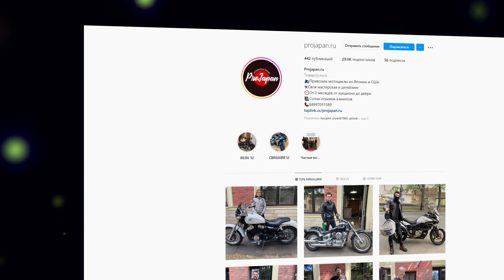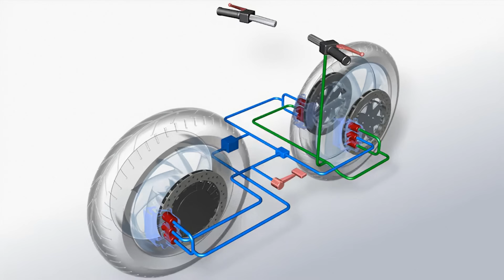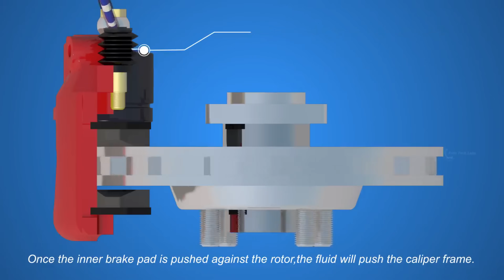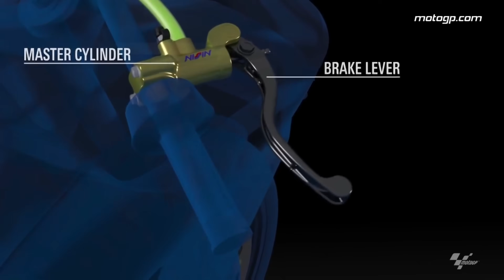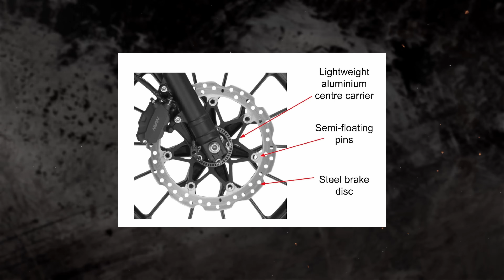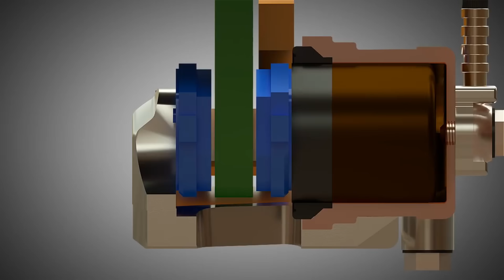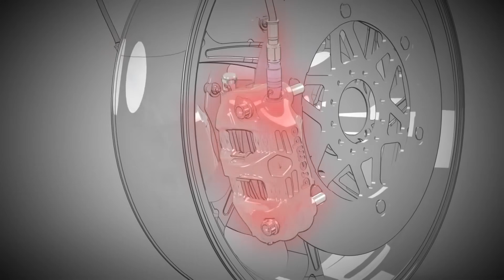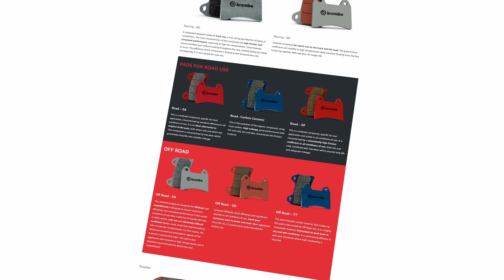Все о тормозах мотоциклов. Почему мощность тормозов не всегда влияет на тормозной путь?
Как тормоза могут влиять на управляемость мотоцикла?
Чем отличаются радиальные суппорты от обычных?
Что такое моноблочные суппорты?
Чем плохи плавающие суппорты?
На что влияет количество поршней в суппортах?
В чем отличия сплошных, плавающих и полуплавающих тормозных дисков?
Зачем перфорируют тормозные диски?
На что влияет диаметр тормозных дисков?
Чем друг от друга отличаются тормозные колодки?
Что нужно знать о тормозной жидкости?
Для чего нужны радиальные тормозные машинки?